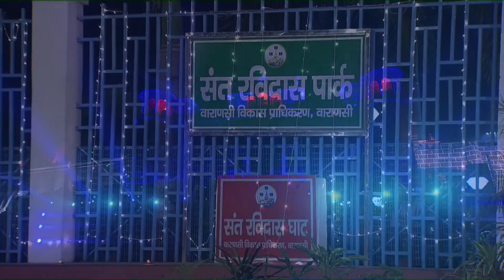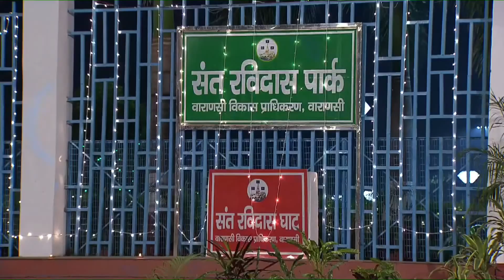PM Modi attends Laser show during Dev Deepawali Mahotsav in Varanasi, Uttar Pradesh | PMO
Prime Minister Shri Narendra Modi attends Laser show during Dev Deepawali Mahotsav in Varanasi, Uttar Pradesh